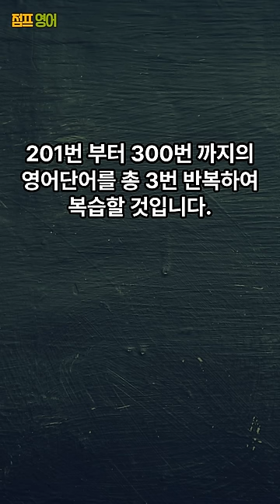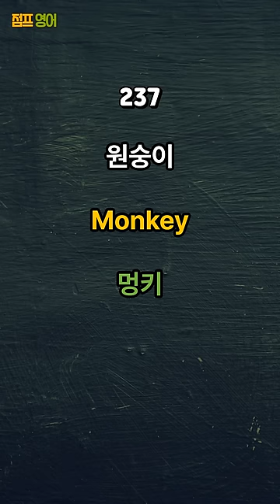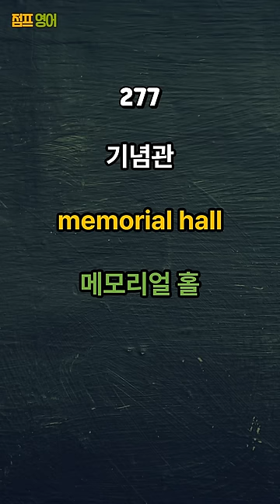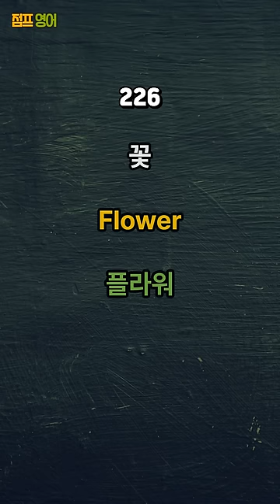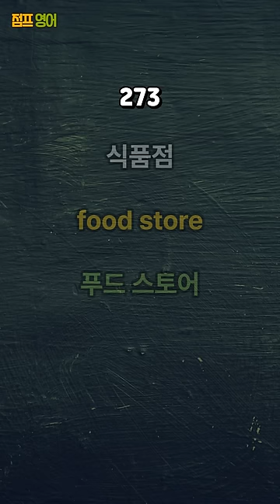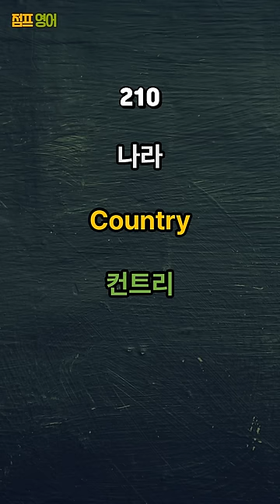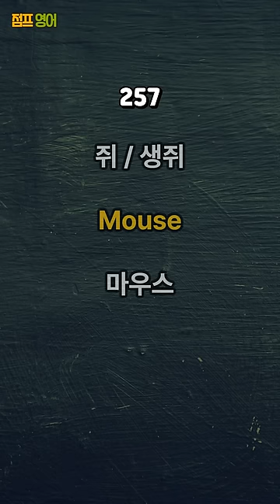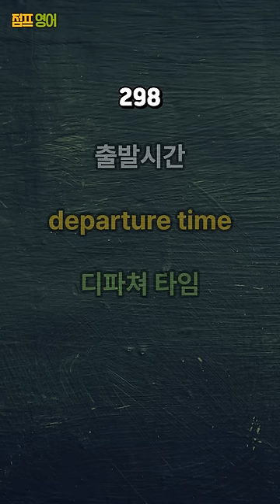[기초영어단어 몰아 듣기 5편 ~ 6편 통합] 그냥 듣기만 하면 외워지는 영어 초보 레벨 Beginner 500 영어단어 | 영어공부 | 영어단어공부 | 영어듣기 | 영어기초단어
그냥 듣기만 하면 외워지는 영어 초보 레벨 Beginner 영어 단어 5편 ~ 6편 통합편

영어 초보 레벨 Beginner과정 영단어 500개 중 5편과 6편의 통합편을 준비했습니다.

3번 반복 하여 학습할 것입니다.

500개의 단어를 습득하게 되면